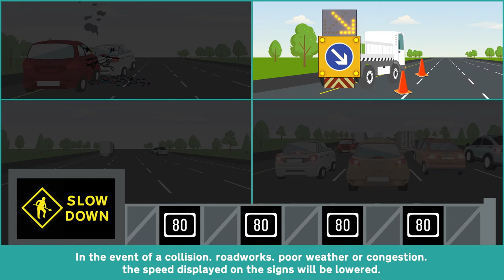M50 Digital Signs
Find out more about the new digital signs which will help make driving safer on the M50 motorway.